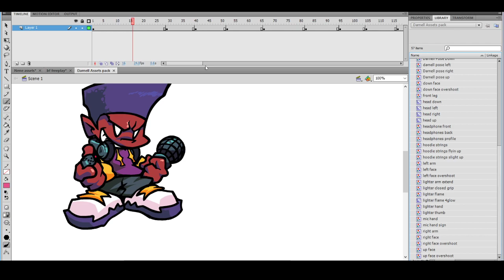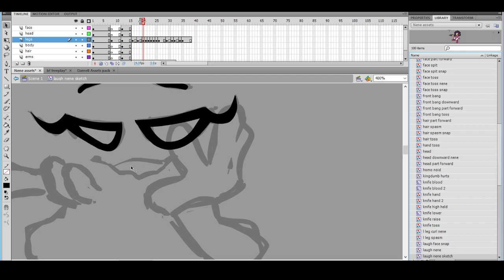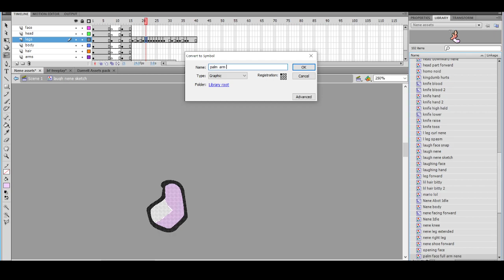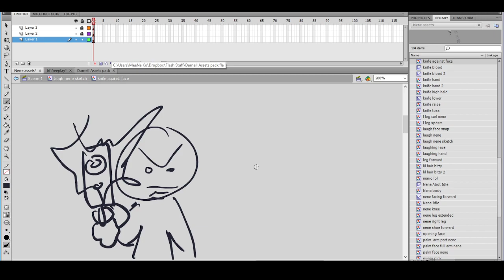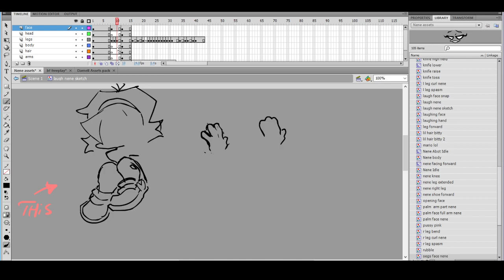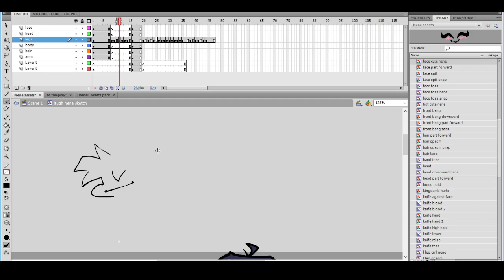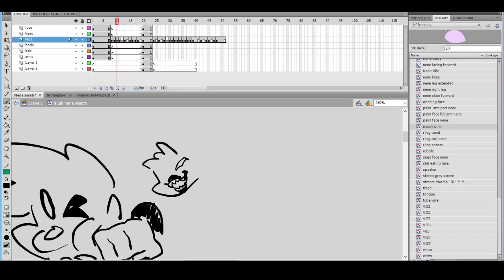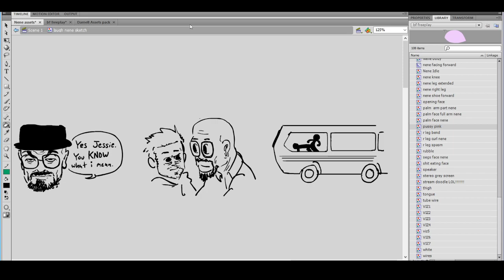PhantomArcade Livestream || what the funk is going on WORK, WORK IS GOING ON!!